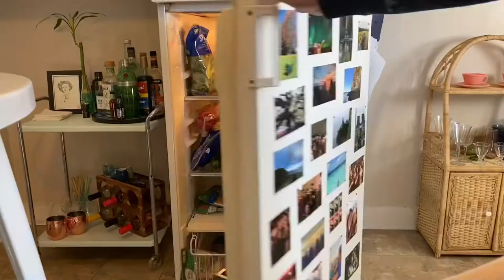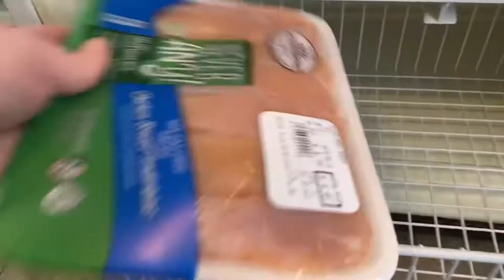Clean with me- Apartment fridge cleaning and organization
Time to clean and organize my fridge! Come along for some relaxation and organization ideas. Feel so much better! What would you like to see next?